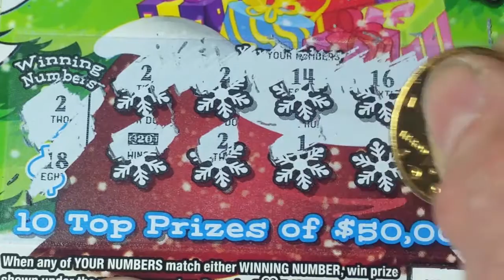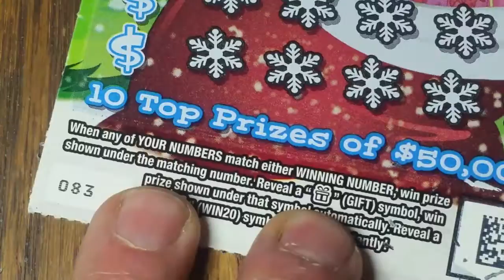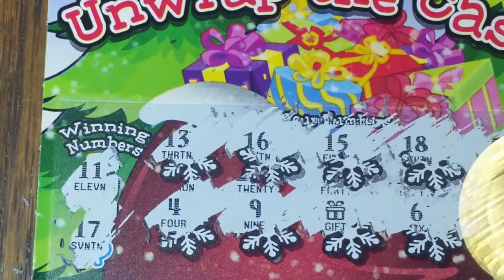Unwrap the cash reveal 5